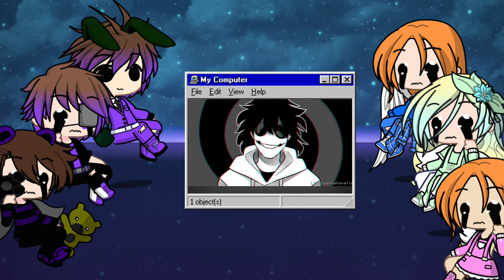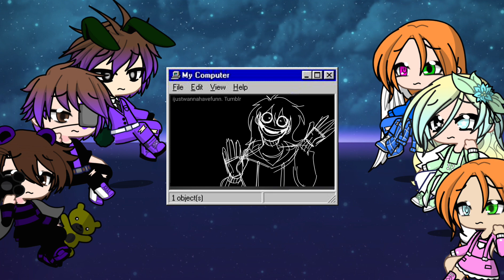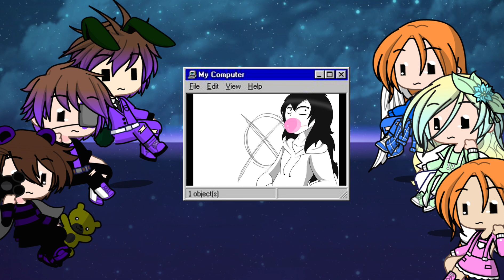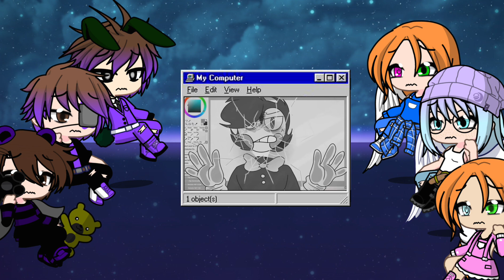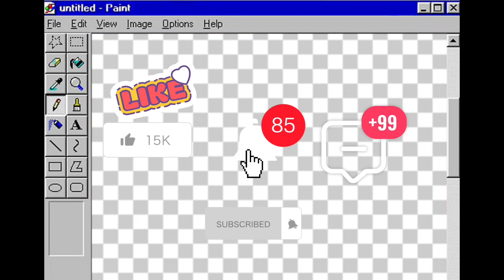Afton’s reacts to Mermaid and Whishes pasts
Hey our angels this video is about my oc’s past if you uncomfortable with their you can click off so enjoy the video and spring break is coming soon so have fun for this weekend